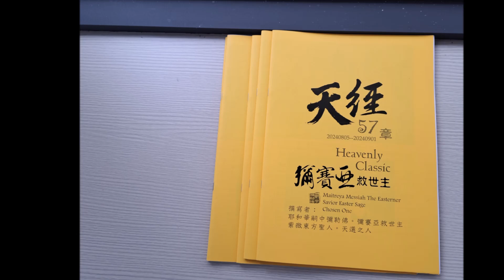一碰觸就開：天經57章：撰寫者：耶和華彌勒佛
一碰觸就開：天經57章：撰寫者：耶和華彌勒佛彌賽亞Messiah Maitreya
5717： (0:13)
一碰觸就開。
■東方聖人說。金剛手菩薩手持金剛杵。
【金剛手宙斯佛】則是不用拿什麼。直接彈指成事。
■嗣中彌勒佛曰。文殊菩薩的光真的超強。
只要一碰觸就智慧大開。
不僅是腦洞大開。更且是智慧大開。
加上大行者普賢菩薩的加持後更是智慧猛進。
不僅大開還要大進。大精進菩薩。勇氣貫身。大勇大勢至菩薩。
5717： (1:34)
金剛手。
勇字當頭【大勇節】。強大力量【金剛手菩薩】。
■東方聖人說。公元8000年的宇宙佛【宙斯】。將會是【金剛手宙斯佛】。
彈指成佛。一彈指就成佛。一彈指搞定萬物。
■東方聖人說。【金剛手】代表著智慧和力量。
力量就是勇氣。大勇大力。就是大勢至菩薩。
大力士就是【金剛手菩薩。大勢至】。
智慧就是耶和華。【智慧都由祂口而出】。
耶和華就是東華帝君就是龍樹菩薩就是【金剛】。
天經第57章。撰寫者。耶和華彌勒佛。
5716： (3:10)
行銷帝君曰。
神曆七月的第二大節日是。
【大勢至菩薩佛辰日】。七月十三日。
舉例2024年設定行銷活動。
【大事至。大勇節。大勢力。
活動期間8月2日至8月16日。勇敢做一件事】。
【勢在必行】。行銷策略活動概念：
大勢至菩薩深具【巨大威勢】。可以創造巨大消費力。
能力倍出。大勇大勢大力士。金剛手菩薩。
震動力強。勇與猛。勇猛精進。
大精進。無畏無懼。克服障礙。
大有好事。勢勢如意。大力勢。大力堅固。
宏大無比。勇往直前。勇字行銷案。勇起來。
【速度是一種勇氣】。
■2025年行銷活動設定。8月30日。星期六至9月4日。星期四。
神曆七月初八日至七月十三日。
勇字當頭。【大勇節】。
5718： (5:28)
■處暑改為【酷暑】。
酷暑。咖啡色。
■神曆。農曆七月。【大暑。酷暑】。
褐色。咖啡色。大暑褐色。酷暑咖啡色。
東方聖人嗣中彌勒佛修定未來佛時期【二十四節氣】。
■暑季出生者的月份：6789月。五六七八月。
這些月份出生的人。本命色系。【黃褐橘。金黃色。咖啡色。卡其色。米色。土黃色。棕色】。
5718： (6:47)
■東方聖人說。以色列埃及為【黃褐橘】（中方人。中洲。中洲人）。
(舊稱中東)。印度一小部分偏向中洲。大部分偏向東洲。巴基斯坦開始屬於中洲。
■暑季中方。數字5與6。
■暑季出生者的月份：6789月(五六七八月)。這些月份出生的人。
本命色系【黃褐橘。金黃色。咖啡色。卡其色。米色。土黃色。棕色】。
(服裝用色搭配的主要顏色)。配色是紅色粉紅色(此為貴人色)。
■中方命格的人。本命色系延伸形容詞。
【巧克力色。焦糖色。麥芽色。沙漠色。泥土色。
落葉色。木色。皮革色。亞麻色。可可色。薑黃色。奶茶色】。
AGEN(阿窗)
The Easterner Messiah
(耶穌復活在一位東方人是彌賽亞)
Messiah Maitreya
(彌賽亞就是彌勒佛)
The Easterner Savior Easter Sage
(這個東方聖人是智者救世主)
天選之人 Chosen One
(他是天選之人)
Easterner Allah Mahdi
(他也是真主阿拉馬赫迪)
Pahana Jampa
(也是傳說中的巴哈那強巴)
■修仙之法學仙筆錄神明智慧天尊寶藏上帝劇本宇宙拼圖救劫天書大羅天籙冊【天經】彌勒上生迅速金剛三洞大乘三洞真法快速成佛大法東寶真經華玄經。(神誌。嗣中書。嗣中經書。嗣中書冊。嗣中先知書冊)。
啟示路
■改變聖經命運的人嗣中彌勒佛。
■字裡藏字。智慧之書。
■東方聖人。彌勒天經。
■聖經之後的世界級經書。
■撰寫者《耶和華彌勒佛》。
■2026年台灣人民開始閱讀。
(家家有彌勒。戶戶有天經)。
■2026起必修神學佛學聖學課程。(神誌)。
■2028年中東多國前來取經。
■2030年開始全世界都在搶看。
■未來佛時期人人必讀。
由於東方聖人本尊並非有財者(沒財產的人)。受到舊O員亂下禁令搞封控影響六年(2020至2025年)擋住收入(沒收入。收入被禁令搞到中斷。瀕臨死絕輕生念頭百次以上)更是沒錢可以印製【天經】。所以。2026年以前。
■歡迎助印800元即可免費分享20本給大家。(助印者可拿取3本。郵寄包裝費200元。其他數量由東方聖人於當地免費分送)。感謝您~~
■【天經】(神明的東西)毋須著作權。歡迎廣為分享~~